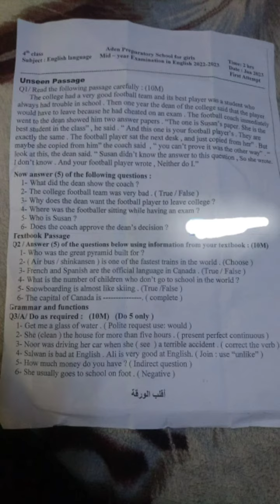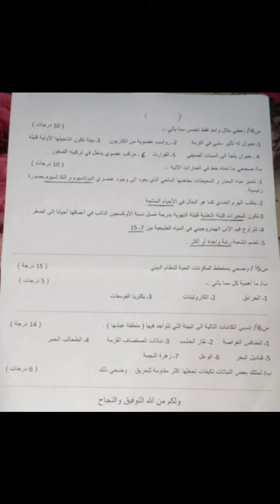رابع علمي اسئله نصف سنة اليوم